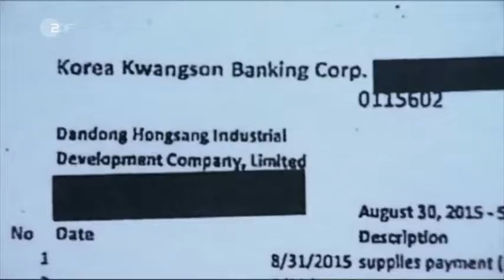Frontal 21 * Nordkorea rüstet weiter auf Wie Diktator Kim Sanktionen umgeht